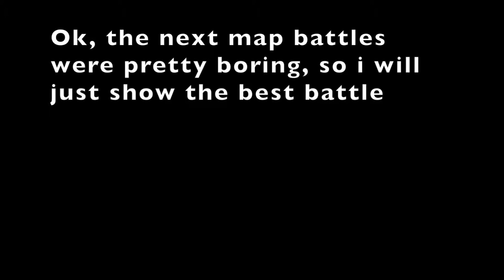Craziest Battle Simulator Ever - Totally Accurate Battle Simulator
This game i cooler than i thought, you should get it